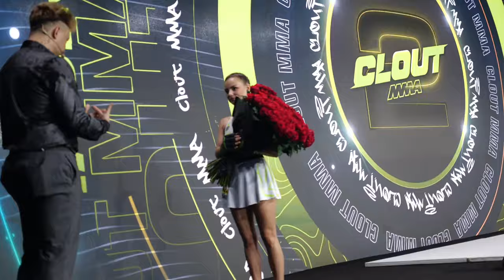OŚWIADCZYNY NIKITY PODCZAS MEDIA TRENINGU CLOUT MMA